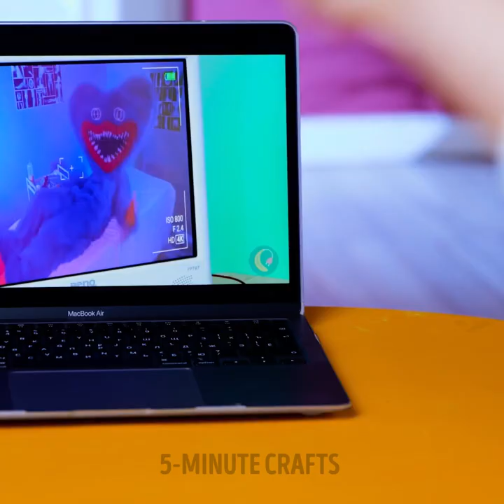Brilliant Hacks For Healthy And Beautiful Feet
TIMESTAMPS
0:02 Shoes to soften the skin on your feet
3:25 Use lip balm for feet
9:45 Use hairspray to keep shoes from slipping